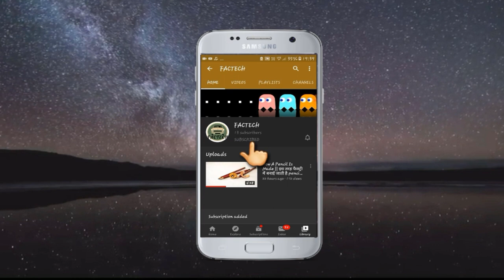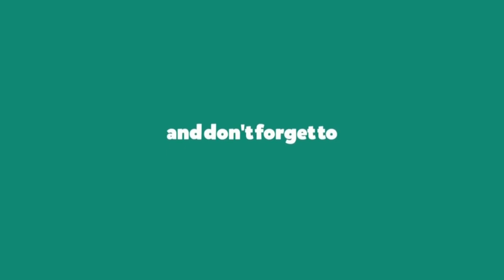EGGS - How It's Made || फ़ैक्टरी में अंडे कैसे बनाए जाते हैं || Factech Hindi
Ever wondered how eggs are made? Get the full history and 'making of' right here!